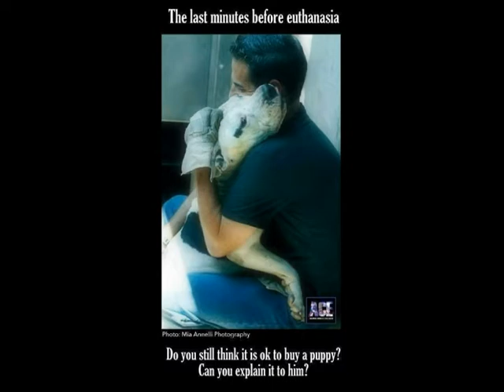"They made my photo a lie".. Dog Shelter Photographer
My name is Mia Anelli and I have taken thousands and thousands of photos of the animals needing homes at shelters all over Los Angeles. This one image was stolen and words were added that told a completely different story then the truth. That photo was shared and seen millions of times. I want to set the record straight and tell the real story behind the photo of the man hugging the dog in the shelter.